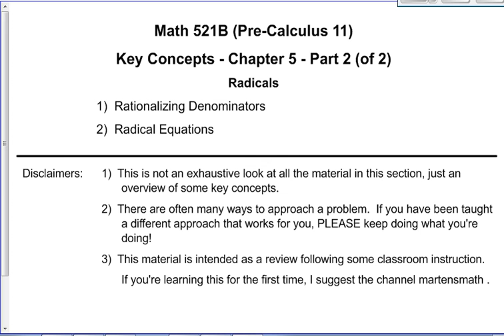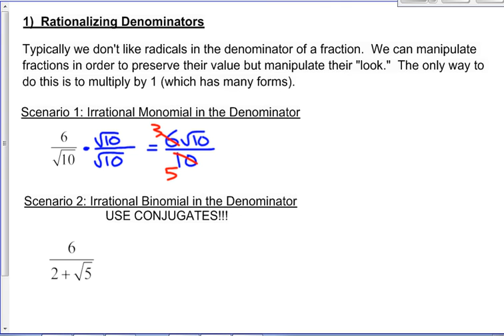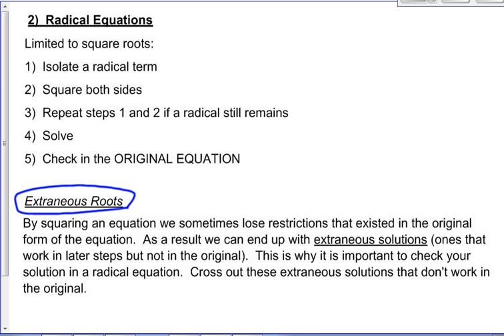Math 521B Chapter 5 Key Concepts (Radicals) Part 2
a.k.a. Pre Calc 20 or Pre-Calculus 11

1)  Rationalizing Denominators 0:25
2)  Radical Equations 7:08